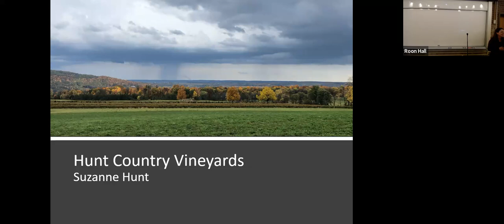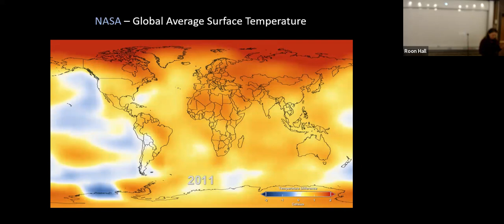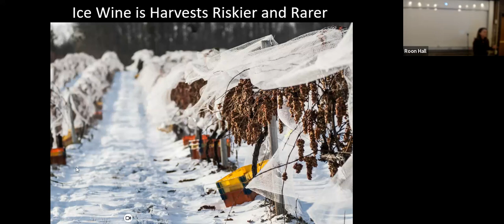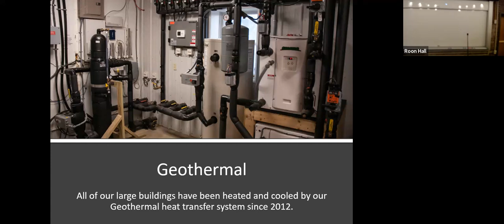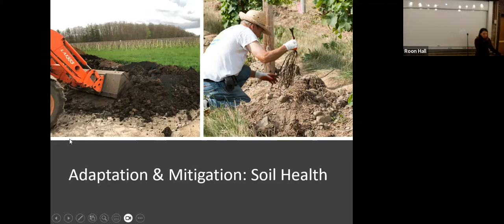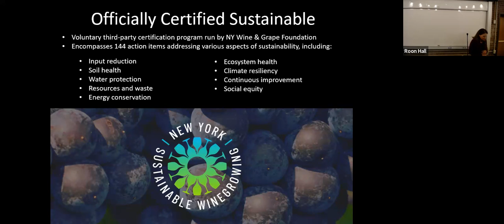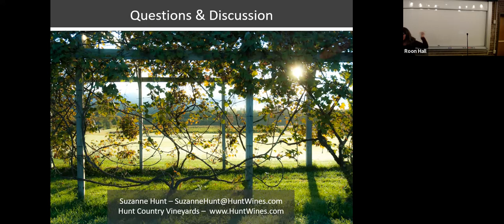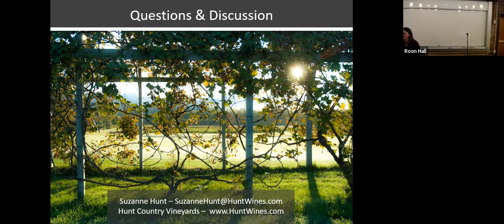The Impacts of Climate Change on Wine and What We Are Doing About It with Suzanne Hunt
This talk was given on as part of the Alfred University Environmental Studies Speaker Series in the fall of 2023.
Suzanne is a co-owner of her family's seventh-generation farm and winery as well as Vice President for Public Policy for Generate Upcycle, PBC which finances, builds, owns, and operates sustainable infrastructure projects in North America and Europe. At the winery, Suzanne has spearheaded a multitude of sustainability and climate resilience efforts – including energy efficiency, geothermal heating/cooling, solar PV, micro-wind, soil health, carbon sequestration, sustainable building materials, waste reduction, wildlife habitat, and advocacy. In 2020, Hunt County Vineyards was the first winery to receive the New York Wine & Grape Foundation's Sustainability Award. In 2021 Suzanne and her parents were recognized by Wine Business Monthly as some of the top leaders who shape the way the wine industry operates.